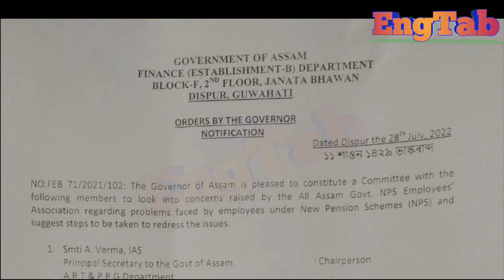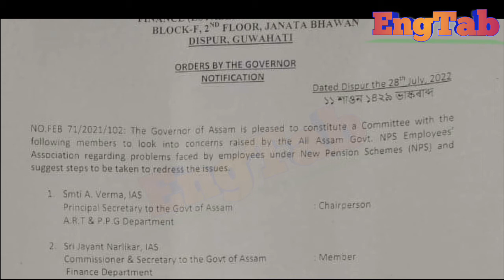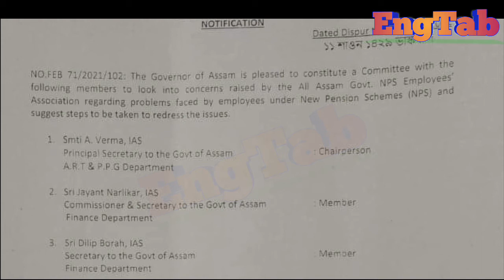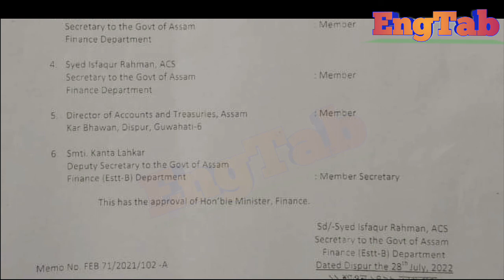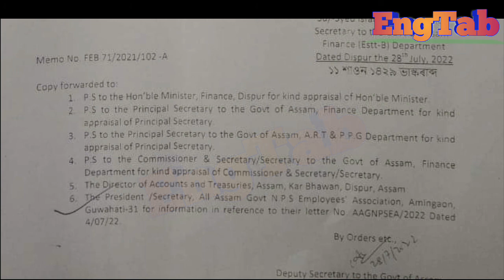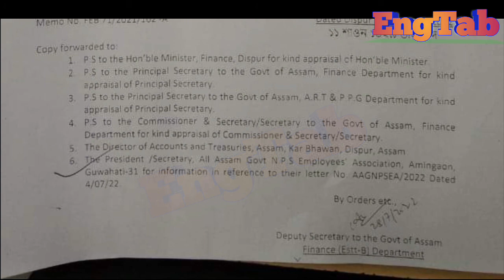পুনৰ OPS আহিব নেকি অসমত | অসম চৰকাৰৰ বিশেষ সিদ্ধান্ত | গঠন হল High Profile Committee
পুনৰ OPS আহিব নেকি অসমত,
অসম চৰকাৰৰ বিশেষ সিদ্ধান্ত,
গঠন হল High Profile Committee,
NPS to OPS in Assam